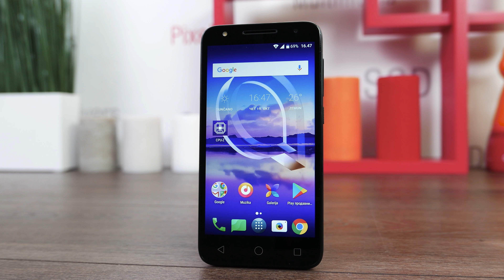Za malo para: Alcatel U5 HD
Alcatel U5 HD poseduje jednu specijalno atraktivnu karakteristiku, a to je cena. U pitanju je veoma povoljna ulaznica u svet Androida 7.0 po ceni od oko 100 EUR-a. Veoma nas je zanimalo koliko od telefona dobijate za ovu sumu, tako da smo par nedelja proveli sa ovim uređajem. Utisci su veoma pozitivni i iako postoje određene limitacije u skladu sa ulaznom cenovnom kategorijom, Alcatel U5 HD zapravo predstavlja veoma interesantan pametni telefon.